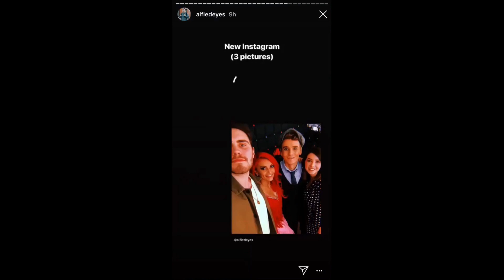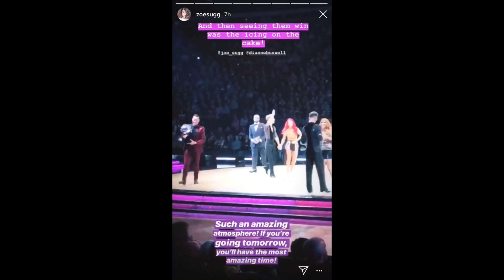Joe Sugg and Dianne Buswell | All Instagram Stories - 9/2/19